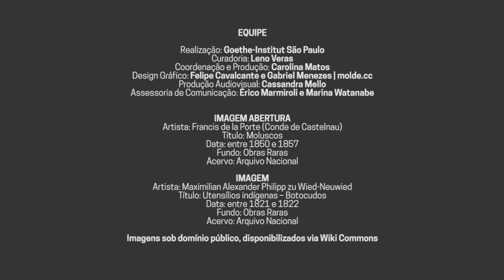Abre-te Código | Dataset Museu Paulista da USP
São três conjuntos de cartões postais, sendo dois relativos à cidade de São Paulo, e o terceiro integra a Coleção Olga de Souza Queiroz, com cartões postais acumulados ao longo de suas viagens à Europa e que reúnem conjunto de técnicas de impressão e editores europeus.